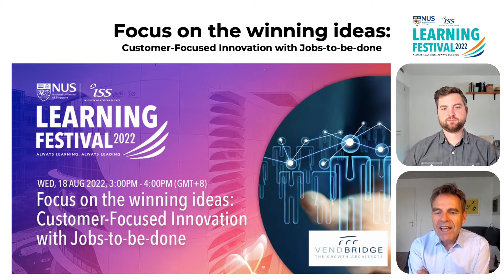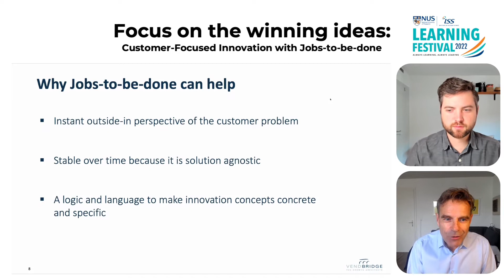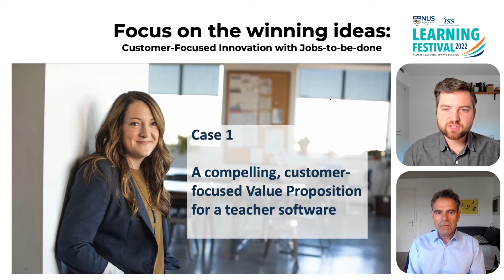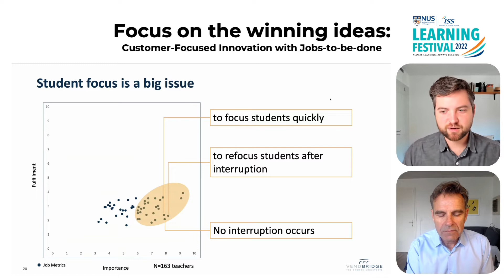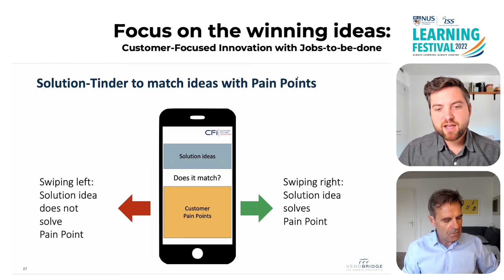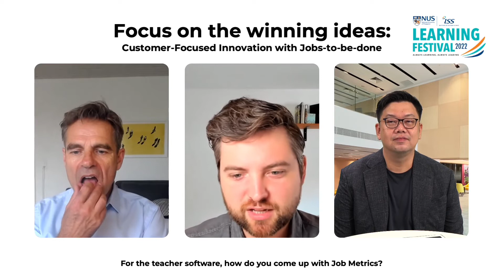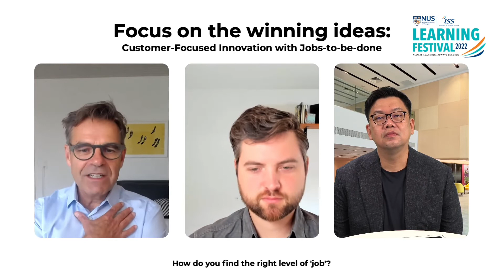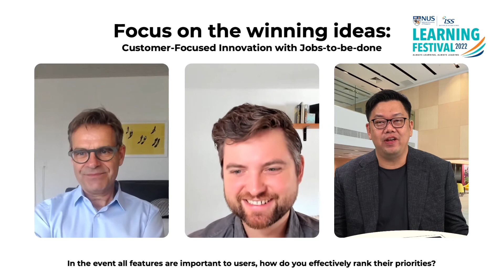Singapore Learning Festival: Customer-Focused Innovation with Jobs-to-be-done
Vendbridge contributed to the Learning Festival of the National University of Singapore:

Organizations are drowning in too many ideas and options. With the rise of digitalization and new technologies like AI options and ideas have exploded. Technological change is faster than ever, and new opportunities arise constantly.

But which of these ideas and options truly add value to people’s lives? How to apply new technologies to unsolved customer problems?

The Jobs-to-be-done logic provides a clear answer to such questions. It shifts the perspective away from solutions to the customers’ or users' true goal and need: The Job they want to get done. Solutions and technologies come later. The Customer- Focused Innovation approach (CFI) is a proven way to apply Jobs-to-be-done. It identifies customer problems in a concrete and granular way, measures their relevance in the market and spins solution ideas and technologies in such a way to solve still unsolved user problems. In addition, this speeds up innovation because the focus is clear and increases user adoption thanks to strong value propositions.